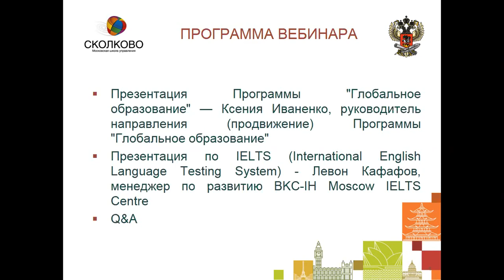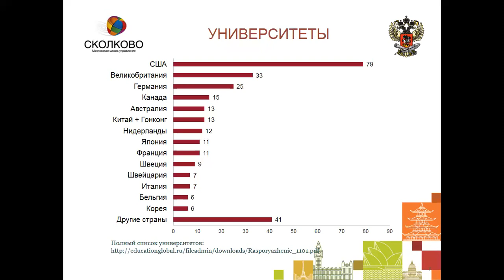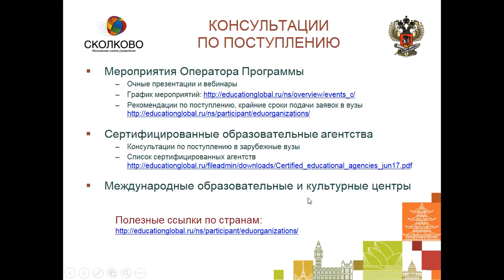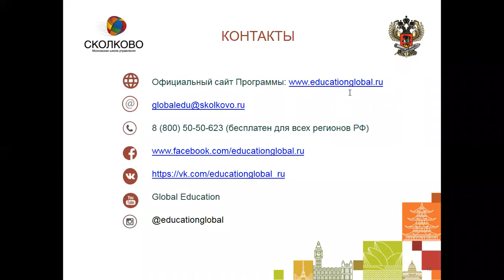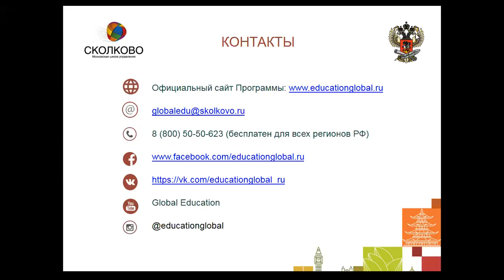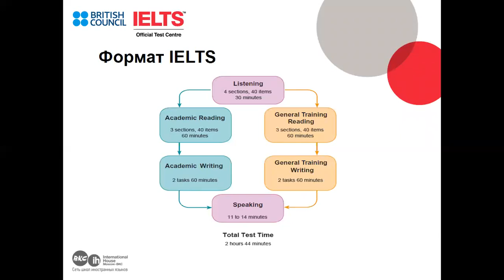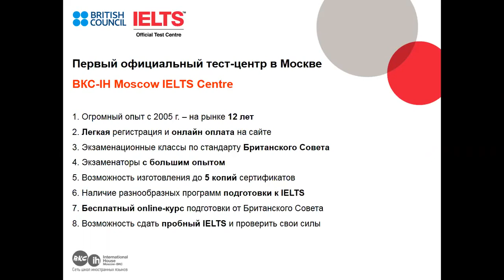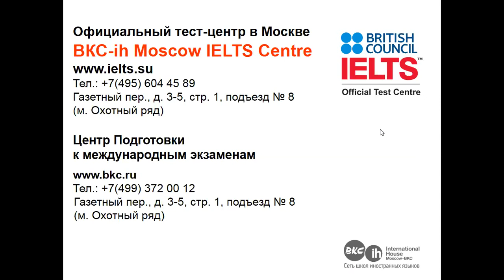Вебинар по сдаче IELTS и презентация Программы "Глобальное Образование"